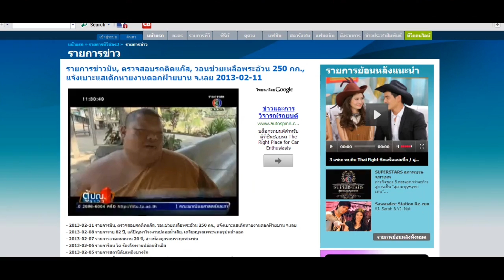พระใหญ่ หัวใจเกินร้อย2556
พระใหญ่ หรือพระชัชวาลย์ อายุ 33 ปี
ป่วยเป็นโรคอ้วนตั้งแต่เด็ก สังกัดวัดศรีบุญเรือง
ต.สาวะถี อ.เมือง จ.ขอนแก่น
พระชัชวาลย์ เขมวีโร เลขานุการเจ้าคณะตำบลสาวะถี
เขต ๒ สังกัดวัดศรีบุญเรือง หมู่ที่ ๑๑ บ้านโนนรัง ตำบลสาวะถี อำเภอเมือง จังหวัดขอนแก่น ได้เกิดภาวะโรคอ้วนมาตั้งแต่เด็ก พยายามออกกำลังกายอดอาหารแต่ก็ไม่ได้ผล ปัจจุบันอายุ ๓๓ ปี พรรษา ๗ มีน้ำหนัก ๒๕๐ กิโลกรัม เป็นโรคความดันสูง เหนื่อยง่าย หัวใจเต้นเร็วผิดปกติ ปวดตามหัวเข่า ตามข้อมือข้อเท้า ยืน-เดินลำบากมาก.
ท่านที่ประสงค์จะช่วยบริจาคเป็นค่าหยูกค่ายาก็สามารถติดต่อท่านโดยตรงได้ที่โทร.083-140-1787
ชื่อบัญชี พระชัชวาลย์ เขมวีโร
สำนักงานสาขา มหาวิทยาลัยขอนแก่น